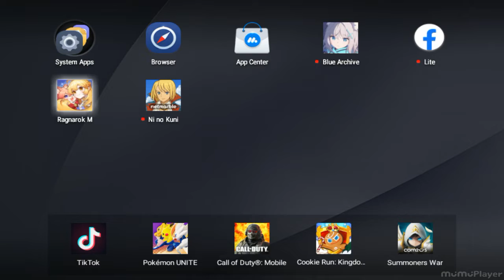Ragnarok M Lanky WOE VS MISC xworst (Tyrant POV)